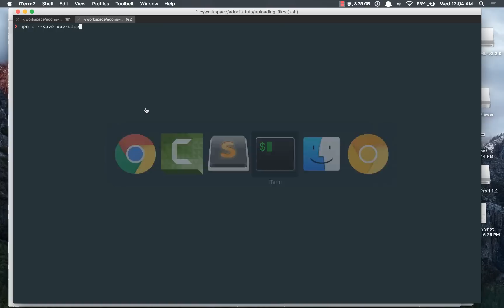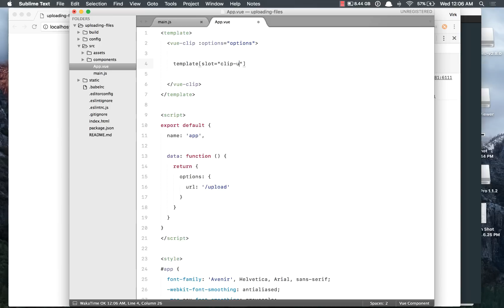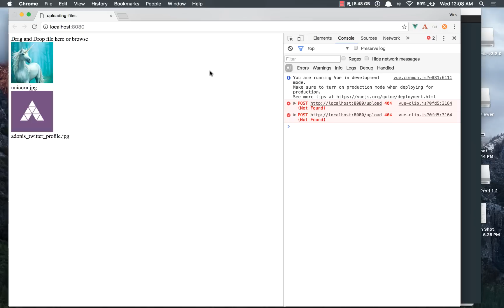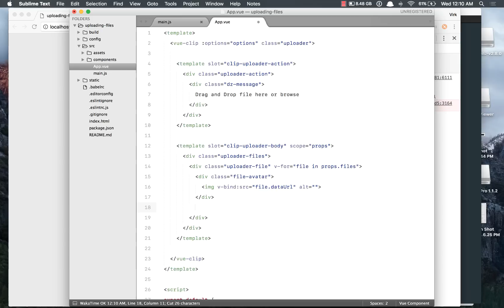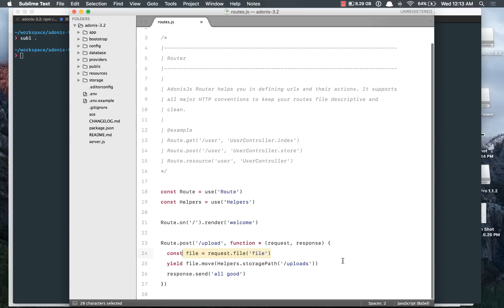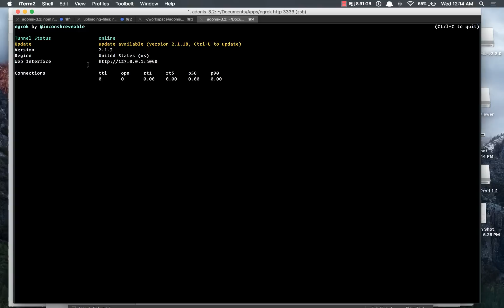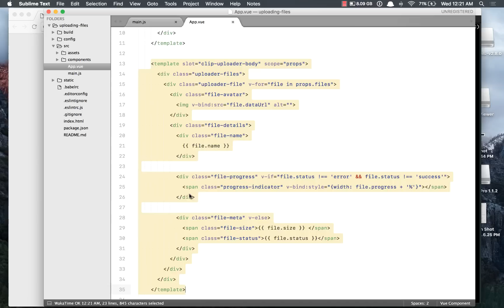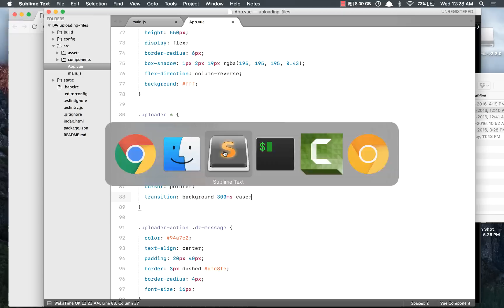Vue Clip - File Uploader For VueJs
VueJs file uploader to easily upload files to the server. The aim is to keep the DOM clean, so that you can structure your application as per your needs